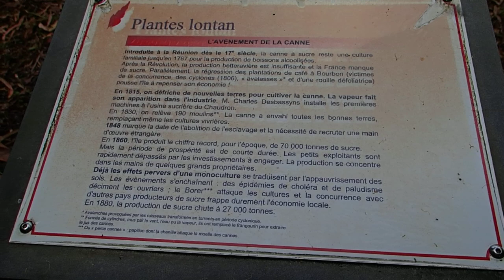Tourisme Travel: The Mascarin garden of Reunion - Au jardin Mascarin7